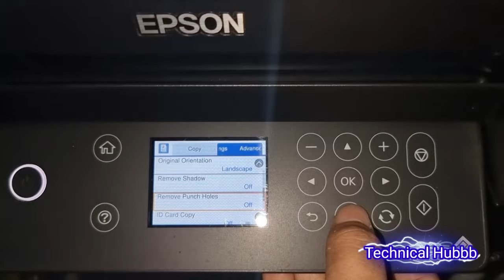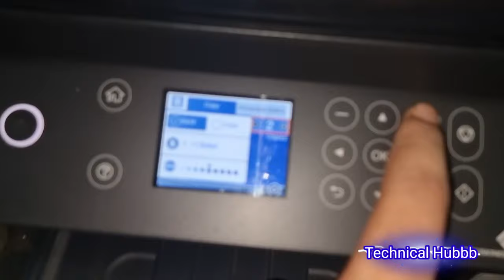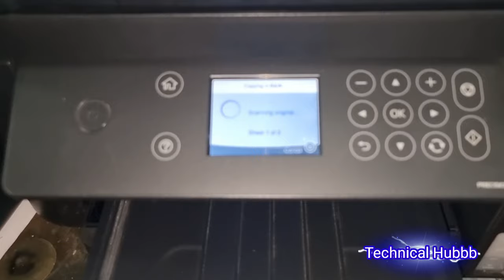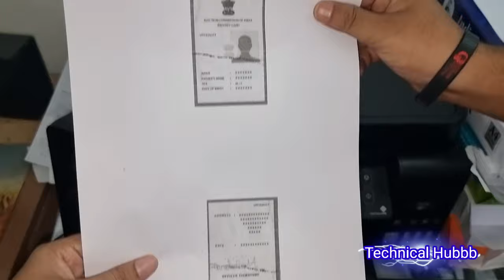ID CARD PRINTING WITH EPSON L6170 | DUPLEX PRINTING